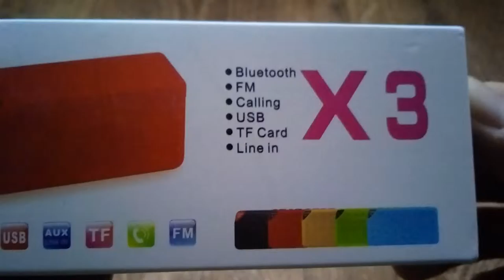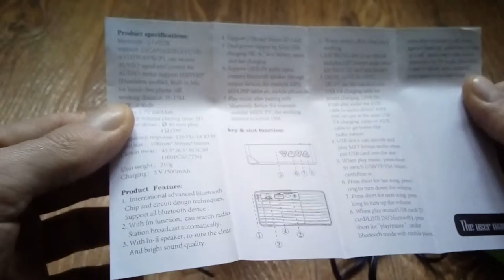cube колонка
Пишите комментарии!